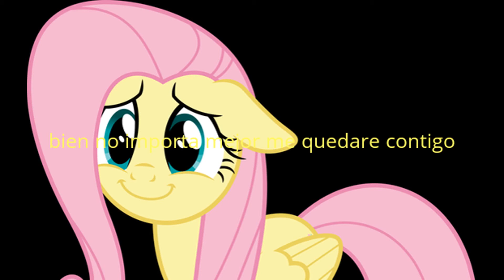los mejores titulos del mundo videos en la escuela parte 29 los mejores novias del dr zombi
Creé este video con el Editor de video de YouTube esto